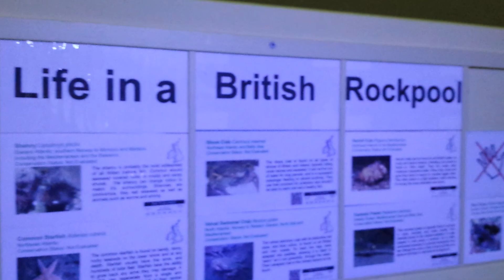Strange fish behaviour. Liverpool Aquarium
The adaptation of the animal life is challenging.

The way these fish land on the water bed, deceive the prey, etc. is beautiful.

Life in a British rockpool

Tompot Blenny ( Parablennius gattorugine ). This comical looking, strange fish can be found around the southern British Isles but not the North Sea. They have distinct clown-like faces which usually peel through crevices or holes in steep rocks. They eat a variety of animals, including sea anemones, who's sting is typically unpalatable to most predators.